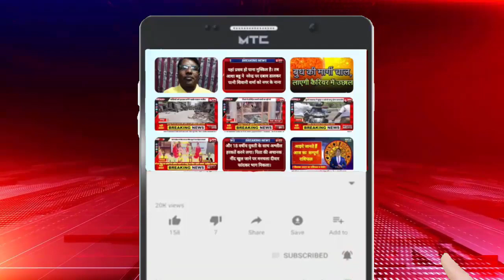डिप्टी सी एम ओ के औचक निरीक्षण से निजी अस्पताल संचालकों तथा जांच केंद्र कर्मियो में हड़कंप मच गया